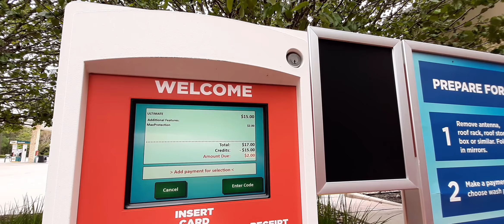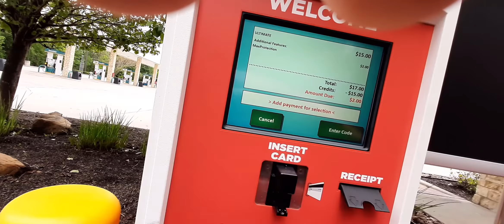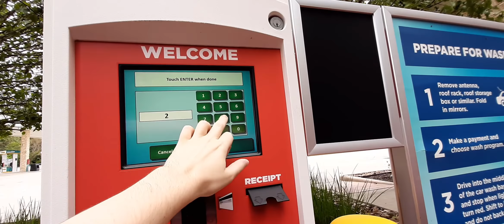[Revisit] Mark VII ChoiceWash XT at Valero Circle K #2741462 in Shenandoah, Texas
I am back at the Mark VII ChoiceWash XT located at 1625 Research Forest Dr in Shenandoah, Texas.

The wash's terminal seems to have some problems accepting payments, so I wasn't able to buy the $2 add on special. However, as usual, I purchased their top wash, which is priced at a whopping $14. The wash did a pretty good job, although I'd have liked it if all of the features were included in the top wash by default.

Valero / Circle K #2741462
1625 Research Forest Dr